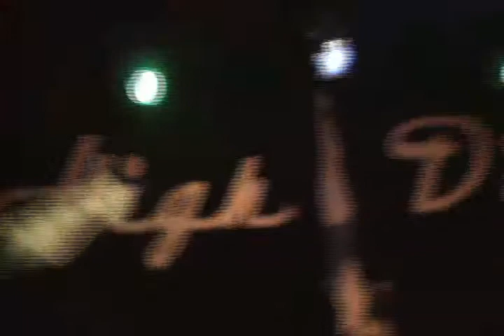Optimus Rhyme - My Piroshky (08-23-07)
Optimus Rhyme performing "My Piroshky" at the High Dive in Seattle, WA. Part of the Pre-PAX 2007 show.

Special thanks goes to Ramiro Gonzalez (aka Lord Ohtu) for helping with the audio syncing.